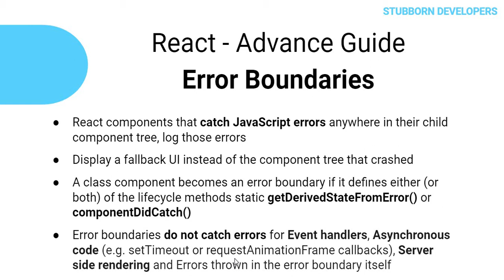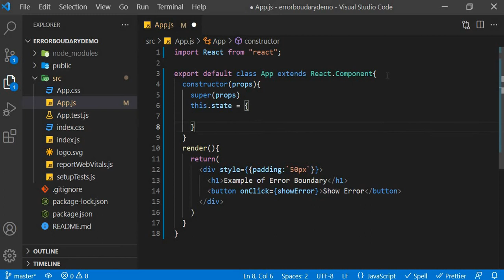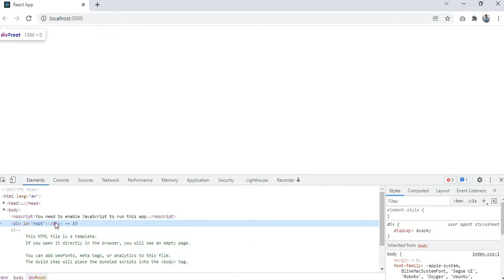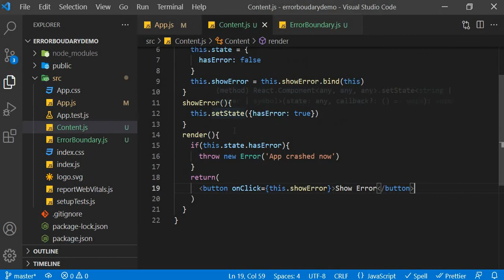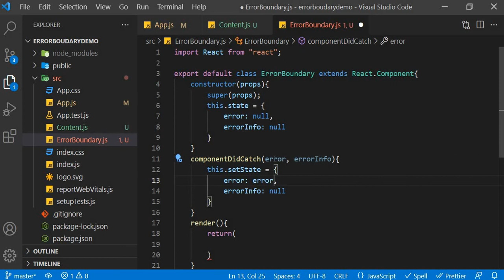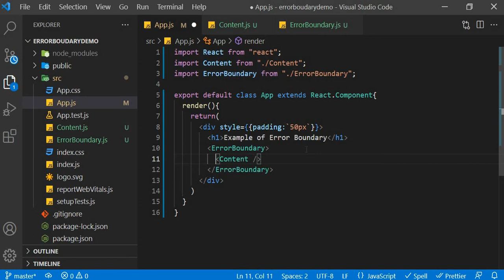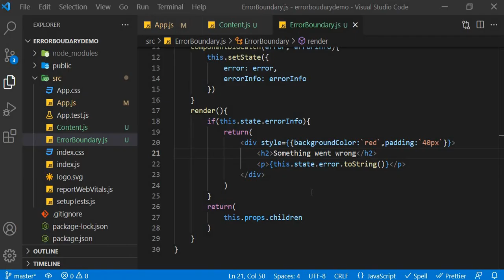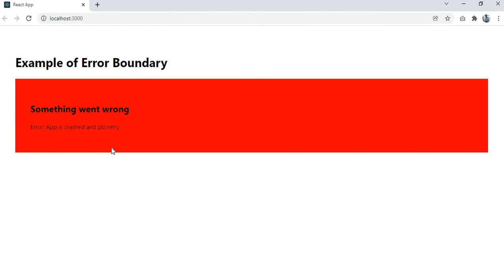Error Boundary in React js | ComponentDidCatch in React in Hindi 2022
In this video, we will learn following things:

1. React components that catch JavaScript errors anywhere in their child component tree, log those errors
2. Display a fallback UI instead of the component tree that crashed
3. A class component becomes an error boundary if it defines either (or both) of the lifecycle methods static getDerivedStateFromError() or componentDidCatch()
4. Error boundaries do not catch errors for Event handlers, Asynchronous code (e.g. setTimeout or requestAnimationFrame callbacks), Server side rendering and Errors thrown in the error boundary itself